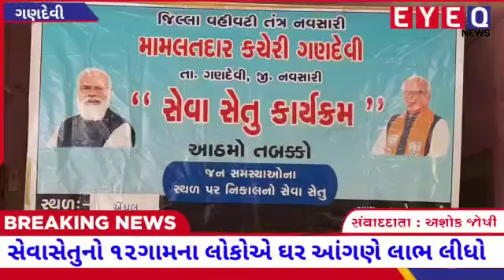ગણદેવીના એંધલ ગામે ૮માં તબક્કાનો સેવાસેતુ કાર્યક્રમ યોજાયો.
Video from Tushar